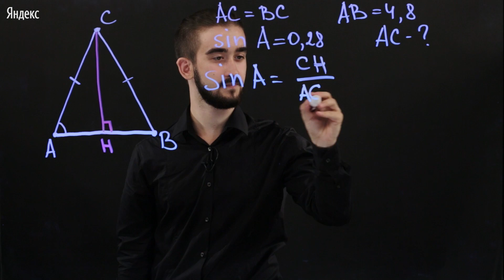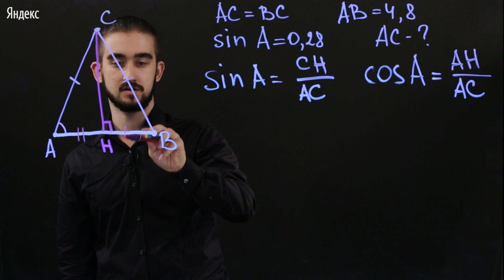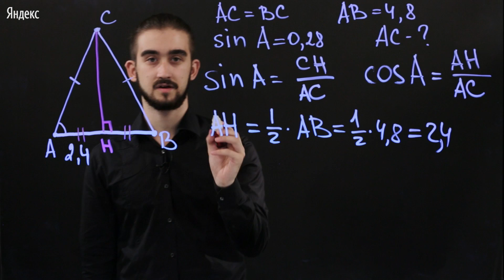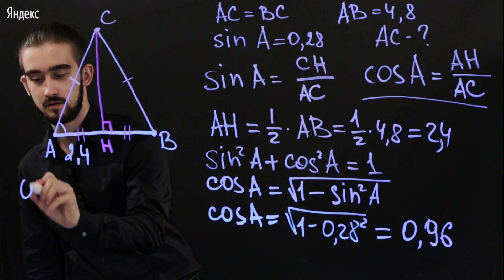03. ЕГЭ по математике Задача 6 #1.1.1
Этот видеоролик – часть курса "Разбор задач ЕГЭ по математике. Профильный уровень".